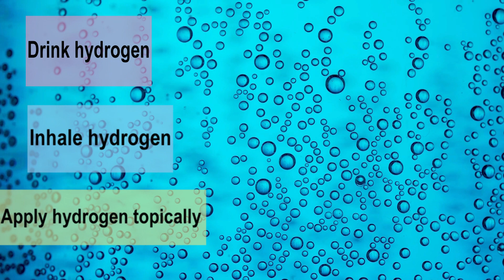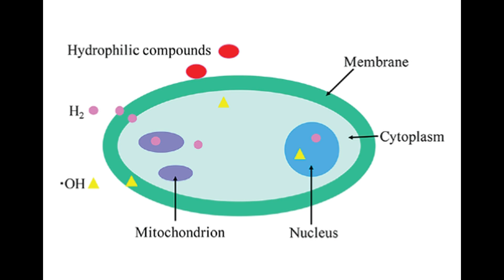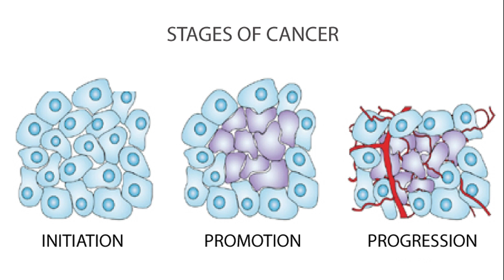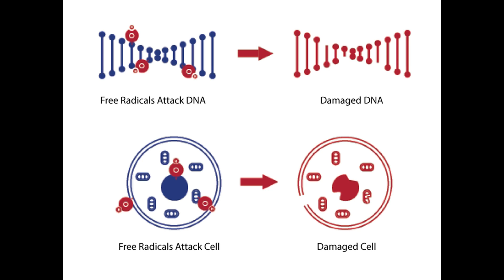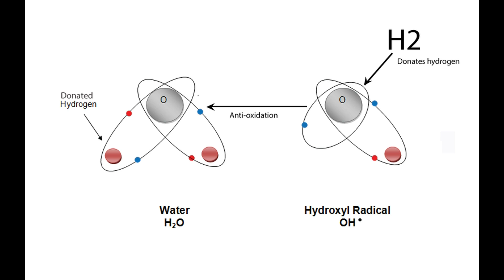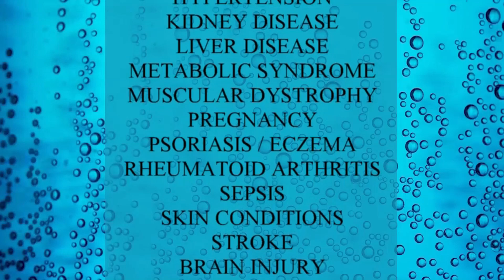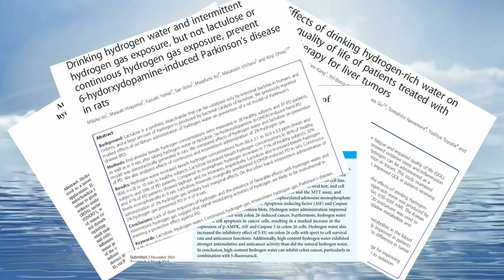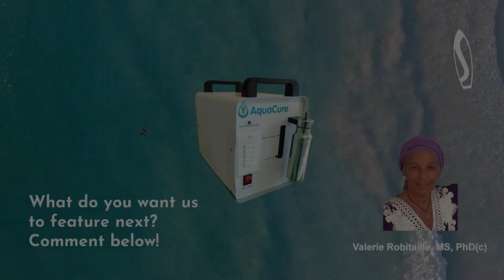Hydrogen is a super anti-oxidant that fights against cancer-causing Reactive Oxygen Species (ROS)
Download 24 FREE peer-reviewed scientific articles that show the benefits of hydrogen therapy

Valerie Robitaille, PhD is interviewed by Tivon Rivers at the beautiful Weedan Fermes d' Hotes in Marrakech Morocco. Because hydrogen is a super anti-oxidant, this video describes the health benefits and mechanism of hydrogen healing of cancer-causing reactive oxygen species (ROS). Hydrogen is a super anti-oxidant.

Hydrogen for health also known as: hydroxy, oxyhydrogen, HHO, Brown's Gas, molecular hydrogen

Dangerous free radicals and oxidation reactions are what cause inflammation in the body. For many decades alternative health practitioners have known oxidative stress and inflammation are at the root of virtually every modern day disease.

Due to its size and characteristic, hydrogen has the ability to penetrate any cell membrane in the body. Drinking hydrogen water and inhaling hydrogen gas saturates the cells and heals inflammation from the inside out. Bathing in hydrogen water gives an extra anti aging boost to the skin.

The current theory of Brown’s Gas states that Brown’s Gas is a mixture of di-atomic and mon-atomic hydrogen and oxygen. The simplest way to make Brown’s Gas is to use an electrolyzer, which uses electricity to split water into its elements of hydrogen and oxygen. At the instant that the water splits, the hydrogen and oxygen are in their mon-atomic state, this is H for hydrogen and O for oxygen.

Normal electrolyzers encourage the hydrogen and oxygen to drop to their di-atomic state. Di-atomic means the hydrogen formed H2 and the oxygen formed O2. The di-atomic state is a lower energy state, the energy difference shows up as heat in the electrolyzer. This energy is now unavailable.

HydrOxy travels in your blood bringing every cell the nutrition it needs, and relief from issues related to dehydration (literally meaning lack of hydrogen!)  HydrOxy is the world’s BEST anti-oxidant and anti-inflammatory for cell health, and has other cytoprotective (cell protective) properties.

Examples of ways to use HydrOxy include wearing goggles which allows HydrOxy to penetrate the eyes for improving eye conditions; putting the bubbles on the skin is used routinely in elite spas in Japan for skin rejuvenation; drinking HydrOxy water is amazingly healthful – and there are no negative side effects (only positive results have been reported over the past 30 years!)

Links to articles/videos:
2020 Interview with George Wiseman coming soon!